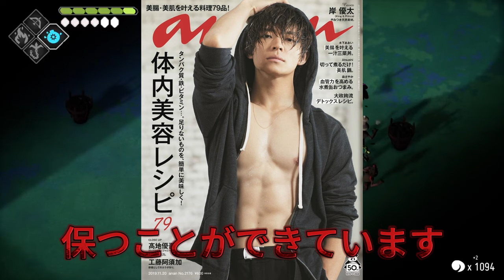【平野紫耀】岸優太の筋肉美に投票しよう！締切は今日24時まで⚠️美しいフォームを見逃すな💜岸優太の筋トレルーティン完全解説！フォームの美しさと筋肉の秘密に迫る🥺